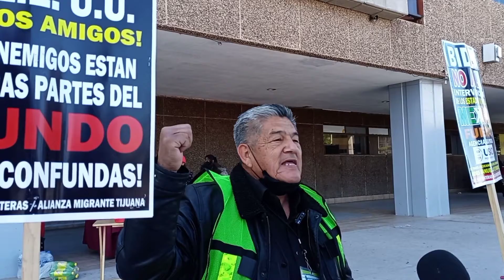Denuncian presunta intromisión de EUA en el gobierno de México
El líder de Ángeles Sin Fronteras, Sergio Tamai, denunció la presunta intromisión del gobierno de Estados Unidos, a través de la USAID, por financiar supuestos grupos opositores del gobierno de Andrés Manuel López Obrador.